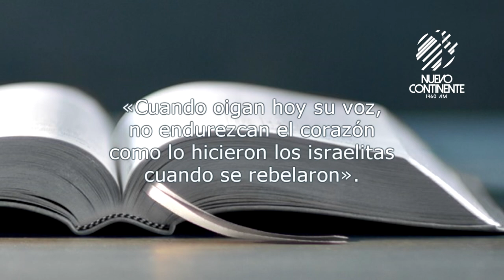Hoy es el día de salvación - Reflexión con Delson Morales | Emisora Nuevo Continente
▹Reflexión Diaria con Delson Morales para este lunes 10 de febrero de 2020